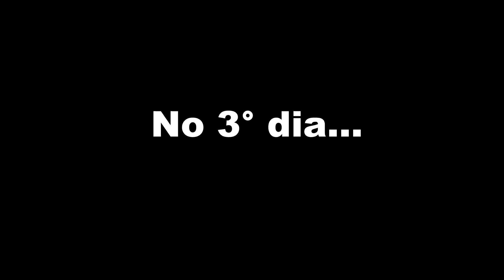Cavando o Alicerce para Viga Baldrame - Construção O.G. #12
Nesse vídeo vamos mostrar a cavação do alicerce para viga baldrame.

Não assistiu aos nossos vídeos do Curso de Serralheria? Não fique de fora, clica abaixo e confira todos os vídeos:

Não sabe soldar 😱? Então chegou a oportunidade de aprender de forma gratuita, basta clicar no link abaixo para iniciar a aprendizagem no nosso Curso de Solda: